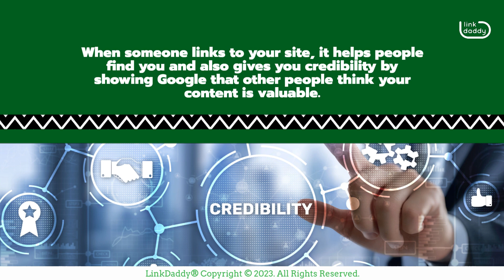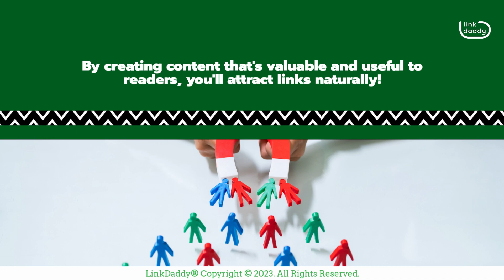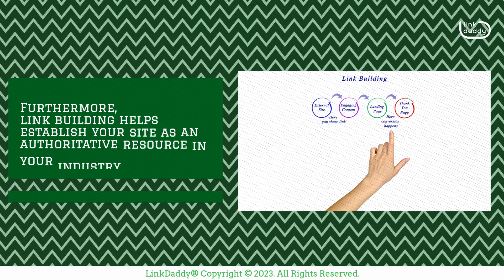The Biggest Benefits of Link Building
Chapter
01:10 The Benefits of Link Building

Link building is an important part of SEO. It's one of many strategies that you can use to help your website rank higher in search results.

A link is a reference from one web page to another. When someone links to your site, it helps people find you and also gives you credibility by showing Google that other people think your content is valuable. If you want to rank higher on Google, then you need backlinks.

Moreover, link building works by getting other websites to link back to yours. If a website has a strong reputation and lots of visitors, it’ll be more likely to want to link back to you. This can increase the popularity of your site and improve your search rankings.

Backlinks are usually created by asking for them on forums or social media accounts or by writing blog posts for other websites. You can also get backlinks by writing guest posts on blogs or authoring articles for industry-related publications. By creating content that's valuable and useful to readers, you'll attract links naturally!

Moving forward, there are several main benefits of link building.

For one, it helps improve your ranking in Google search results, which makes it easier for people to find your site. This is especially important if you're a new business or if you want to increase brand awareness so that potential customers can find you on their own.

Link building can also help improve conversions on your website, since it gives you more opportunities to get people to click on links within your content and read more about your product or service. This is especially important if you're trying to drive sales or signups for an e-commerce store.

Thirdly, link building can help increase traffic from social media platforms, like Facebook and Twitter. This is because those platforms use algorithms that take into account how popular certain pages are based on how many links point back to them from other sites online.

Furthermore, link building helps establish your site as an authoritative resource in your industry. When you get other sites to link back to your content, you're showing search engines that people trust you, and that leads to better rankings for your pages.

Overall, link building is an essential part of getting your website to rank higher on search engines, because it helps web crawlers understand what your site is about and where it fits into the overall ecosystem of the internet.

Establish your brand’s authority and credibility within your industry!
today and we’ll help build more links to your website!